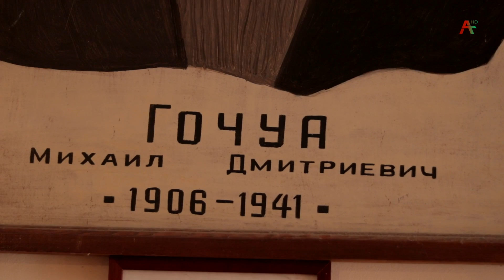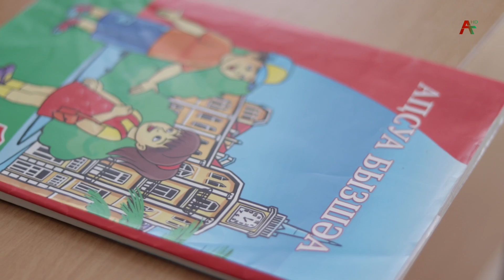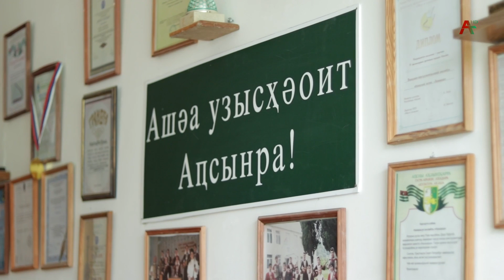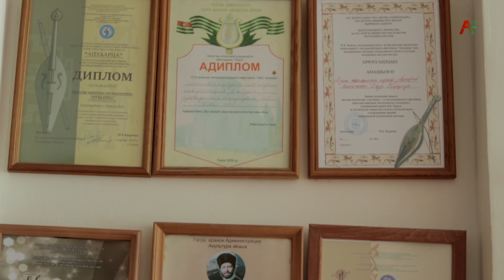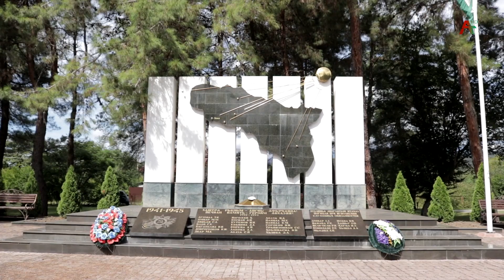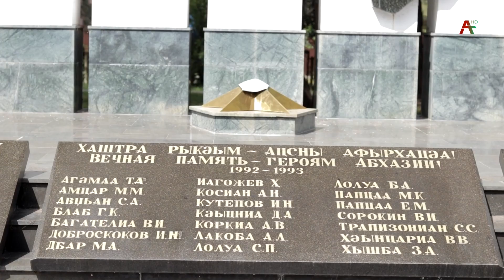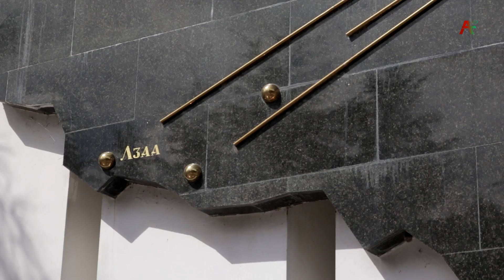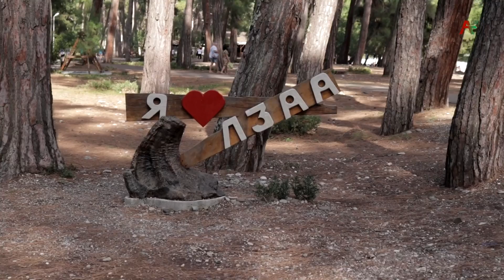Аҧсы ҭоуп ҳара ҳхәышҭаара. Лӡаа.